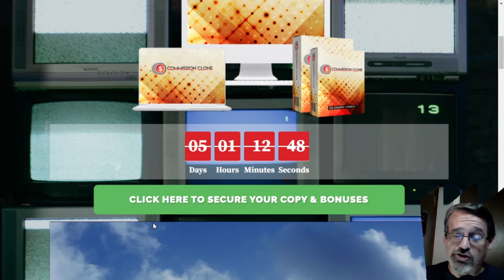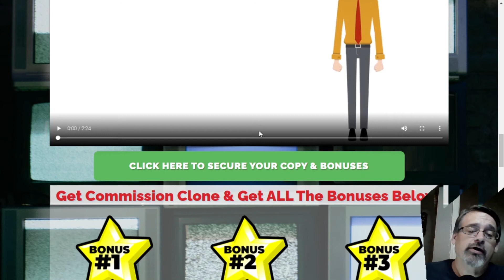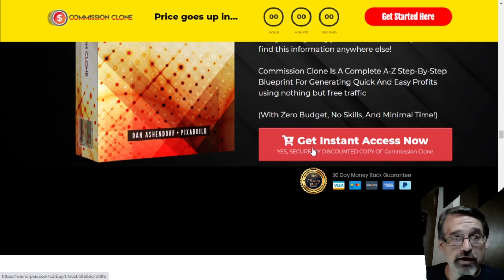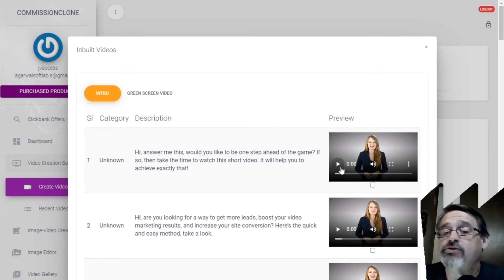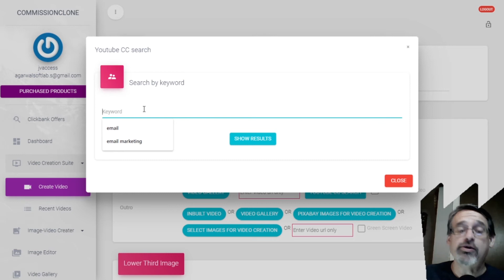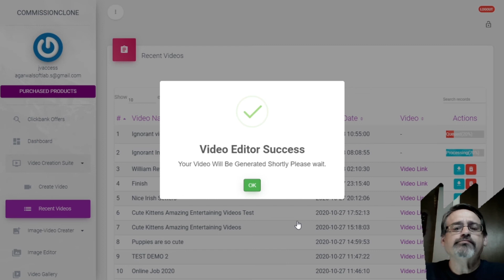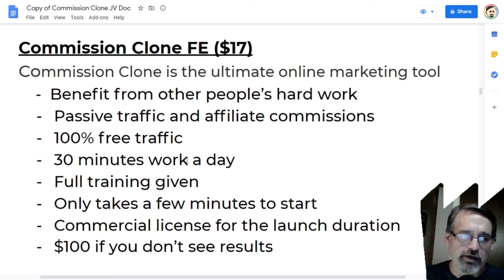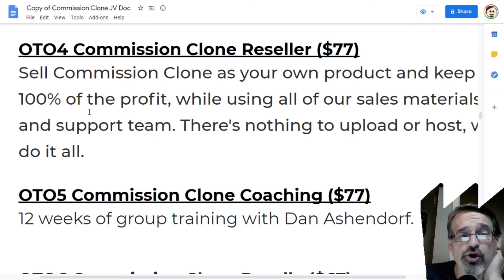Commission Clone Bonuses & Review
Commission Clone lets you use creative commons videos and add your intro and outro to make them your own and then use these totally legal videos to grow your channel, influence and maybe even income.

Commission Clone was created by Dan Ashendorf and PixaBuild. Top notch software vendors. Great product. Take a look.

My bonuses make it even more awesome.

👀 Looking to create epic e-books to sell or use as lead magnets?

👀 Looking to earn by sharing your knowledge & experience on the phone?

👀 Looking for 5 legal, easy ways to earn online (3 you can do for free!)?

👀 Looking to learn (for FREE) how to write epic emails from a pro copy writer?

Tired of trying to do it on your own? Maybe you should